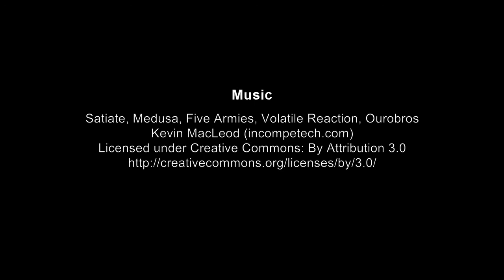The Caller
Lindsey erbt einen Diamantring von ihrer Tante Margaret, die kürzlich verstorben ist. Auf der Beerdigung verliert Lindsays Vater sein Handy.
Als Lindsay kurz darauf einen Anruf von ihrer verstorbenen Tante bekommt, glaubt sie jemand wollte sich einen Spaß mit ihr erlauben und sagt dem Anrufer genervt, dass sie die Tante nie gemocht hat und nur scharf auf den Ring gewesen ist. Die Anruferin reagiert verärgert.
Während Lindsay ihre Freundin Missy besucht, bekommt sie erneut einen Anruf ihrer verärgerten, toten Tante. Diesmal erscheint die Nummer des verloren geglaubten Handys ihres Vaters im Display, woraufhin sie vermutet, dass ihre Brüder hinter den Anrufen stecken. Während eines weiteren Anrufs hören die Mädchen plötzlich unheimliche Schritte im Treppenhaus und Panik macht sich breit. Ist wirklich die tote Tante hinter Lindsay her?

Der Film basiert auf der gleichnamigen Kurzgeschichte von Robert D. San Soucy aus dem Englischbuch der Klasse 9 und ist im Rahmen des Unterrichts entstanden.

Englisch mit englischen Untertiteln.